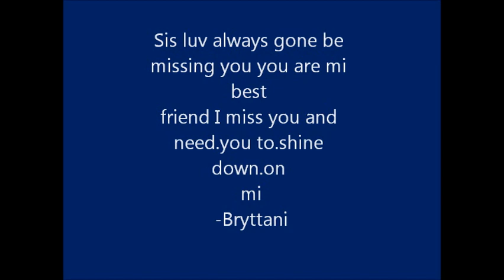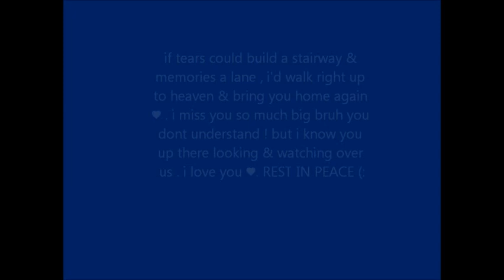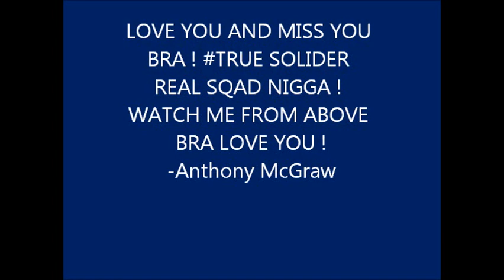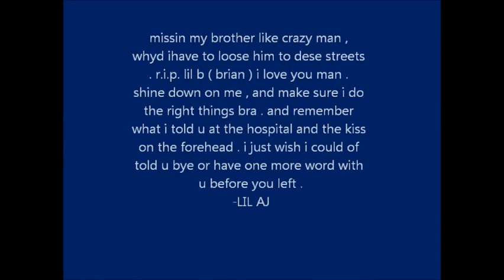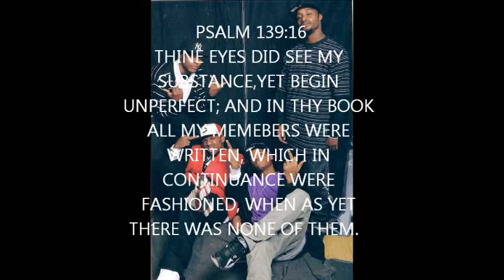BRIAN CARR.wmv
WE LOVE AN MISS U LIKE CRAZY GOD ONLI TAKESTHE BEST AND HE TOOK U WE SAY ET WS TO SOON BUT ET WS THE RIGHT TIME IN HIS EYES WATCH OVA THE CITY WEARE TORE UP OFF DIS... LOVE U BRIAN EDWARD CARR .11.15.1991-5.1.2011